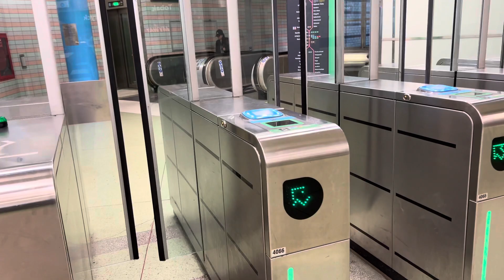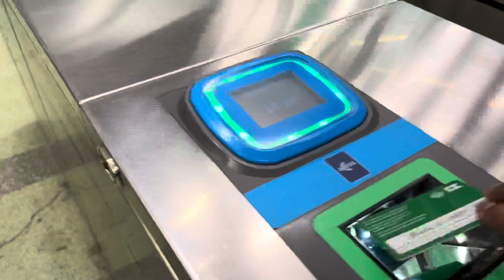Sweden Stockholm södra commuter train station 6 July 2022